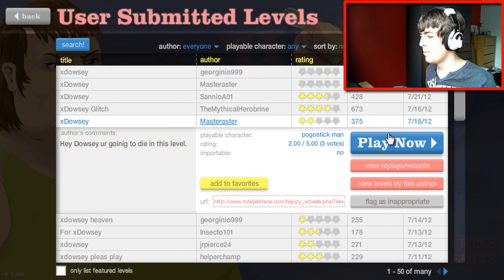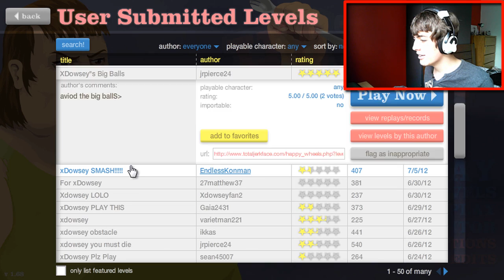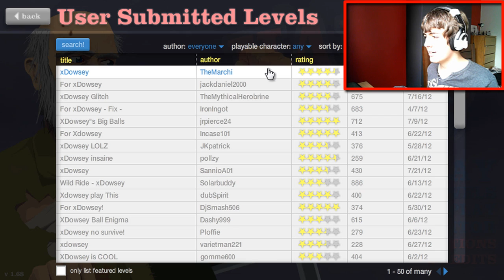Dowsey Plays Happy Wheels - #13 [FACECAM]